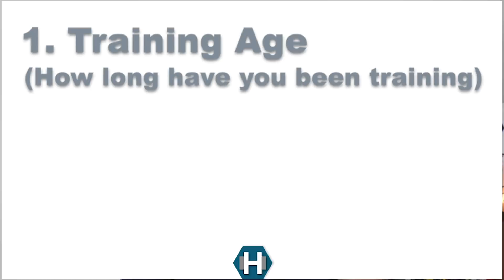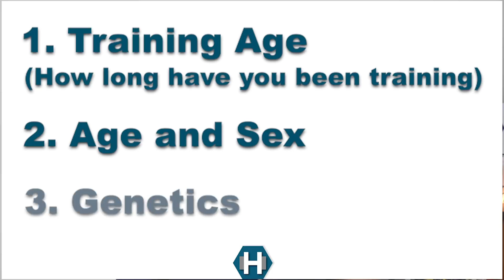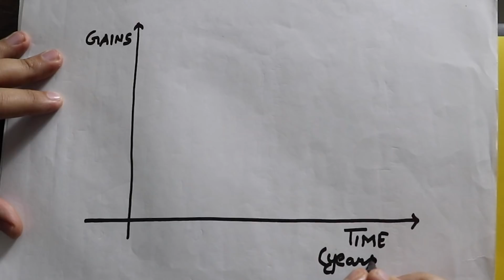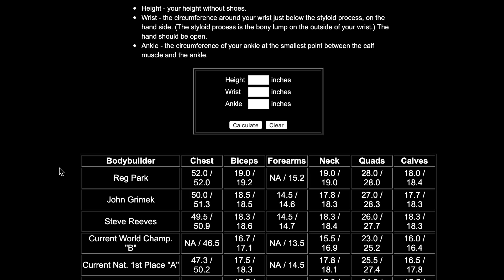How FAST can you build muscle naturally | Natural Bodybuilding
(Join 11,000 Readers. Get 2 FREE FITNESS GUIDES as gift!)

(I'm always looking for great writers, editors, content creators, sales executives)

Here's the complete scientific breakdown of how much and how fast can you build muscle naturally in 1 month, 6 months, 1 year. It's important we understand how slow the process is and how it slows down with time as you reach close to your genetic potential.

Also, I didn't discuss Alan Aragon's model on muscle growth rate here because it comes down to be roughly similar to the basic Lyle Mcdonald's model.

Hope you guys liked the video. Sorry for the paanch rs wala pen and my low energy in this one.
Kaisa laga ye video? Comments mei baat karte hai!!

Shukriya!